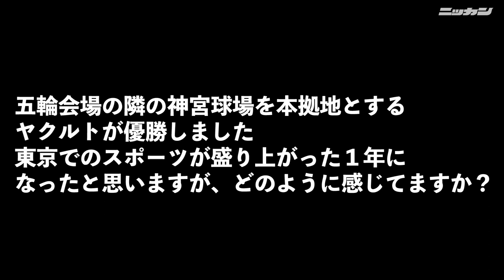小池百合子都知事ヤクルトＶに傘持ちながら祝福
東京に本拠地を置くヤクルトの優勝に、小池百合子都知事（69）が日刊スポーツの単独インタビューに応じた。「東京ヤクルトスワローズ優勝おめでとうございます」と、傘を持ちながら祝福した。